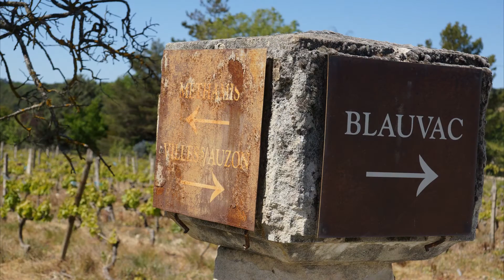Wandelen - 02 - Blauvac - Mont- Ventoux - Frankrijk - Cor-van-Boven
Wandeling in de omgeving van de Mont Ventoux vanuit Blauvac